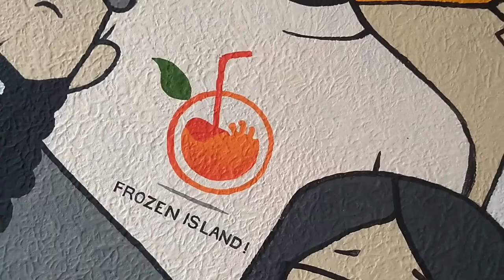Mural art in a restaurant